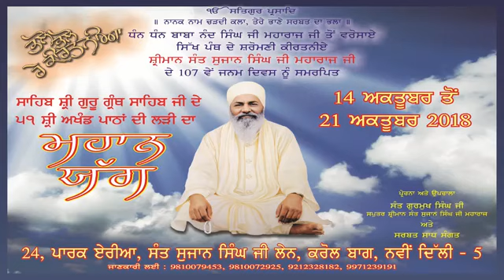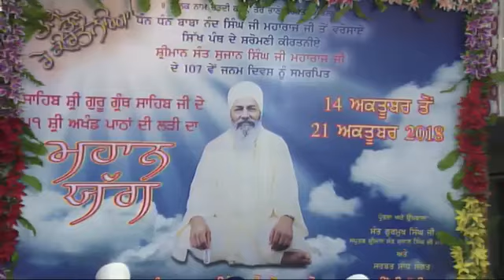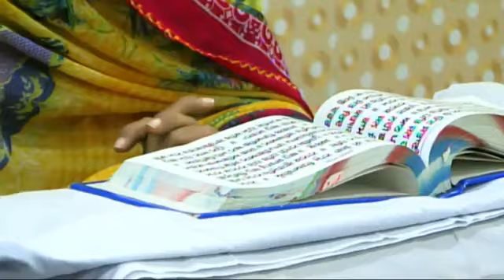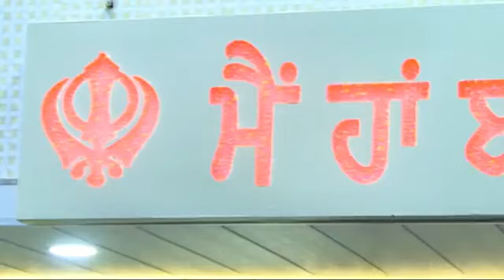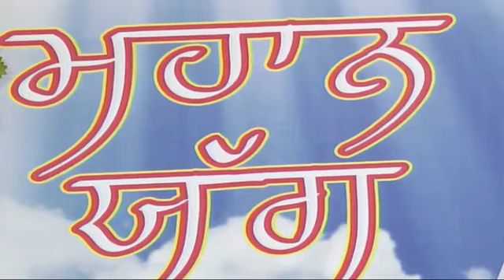Asa Di Vaar By Parampuj Sant Sujan Singh Ji Maharaj